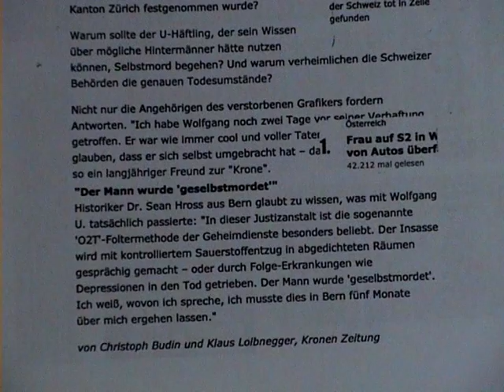Swiss Terror - End.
Because of recent murder threats by the swiss police and the swiss justice department, I`m forced to stop communicating on the internet, they told me, that I was going to end up like Wolfgang Umfogl, who was suicided in a swiss prison in 2010; or at the next arrest by the anti- terror squad they would squeeze the trigger, if I`d utter another word about Switzerland and the Templars. I`ve been a victim of over 14 years of swiss terror now. Do read Peter Odintsov`s recent witness accounts concerning assassinations by special hitmen ordered by the Swiss Banksters (= Templars). Farewell and goodbye all you good people, I`m very sorry, but Swiss Terror is too predominant.